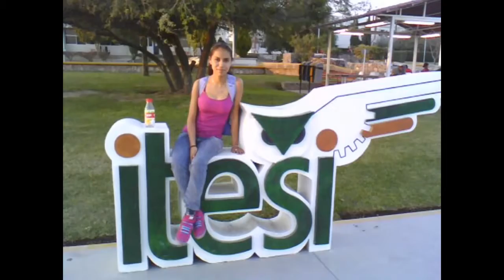Ingeniería Bioquímica Generacion 2007 2012 ITESI